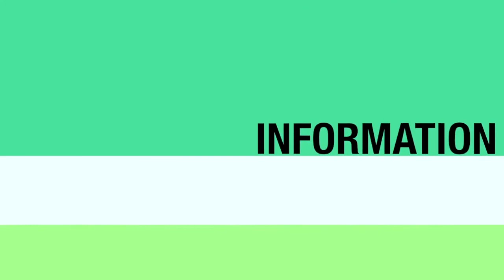HandBDigital.Com Presents: Nikon Coolpix P7100 Video Review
HD Video Review shot in Times Square. New York City, NY.